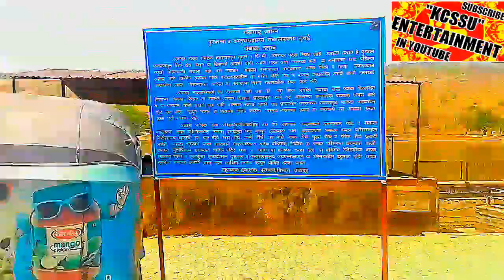सभी के पितरों की आत्मा यहां से होकर ....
kcssu entertainment , Jai mataji ki, Ambalaghat Rammandir Ramtek , I am very very thankfull to all those support and help to make me this wonderful video.Let's watch this video and make spree in your home and also in this world. Thanks, kcssu entertainment, kcssu entertainment, kcssu entertainment, kcssu entertainment, kcssu entertainment,